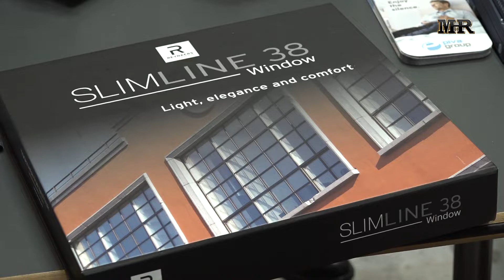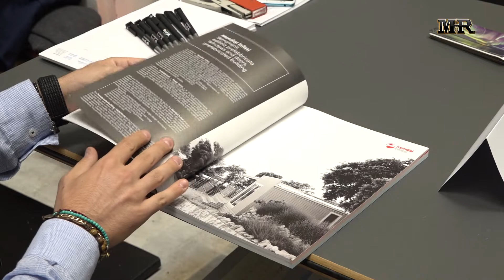Piva Group - Claudio Muraro